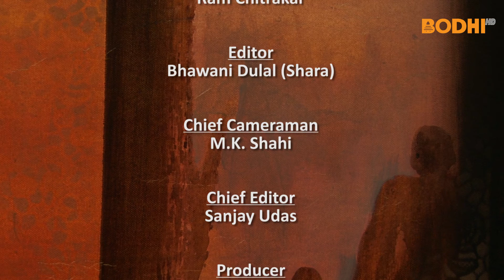Bodhi TV : Shrastha ra Sirjana. Sunita Rana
Sunita Rana, an artist, talks about her journey as an artist. She explains her experience on different genre of expression.

Bodhi is a Television channel that, at the core of it carries the moss at compassionate feeling of helping world peace through audio/ visual broadcast. The programming will contain discourses by Buddhist scholars and Venerable Gurus, documentaries, travelogues, most soothing musical performances, talk programs with venerable gurus, teaching methods of meditation, history, news from around the world and many more including language teaching and scripts such as Pali, Sanskrit, Chinese, Japanese, Tibetan etc. among others.  As our primary goal, we are focused on delivering contents related to Buddhism, Teachings and Practices through the window of Lumbini to the World. The challenging part of this broadcasting will be the Balance of Contents to the followers of different practices without criticizing or promoting any one practice over the others. The core concept of this channel will be to carry the message of Buddha through neutral contents to the world from the birthplace of Shakyamuni.